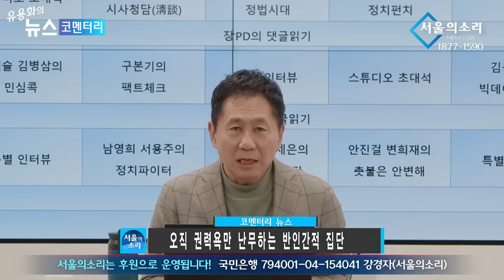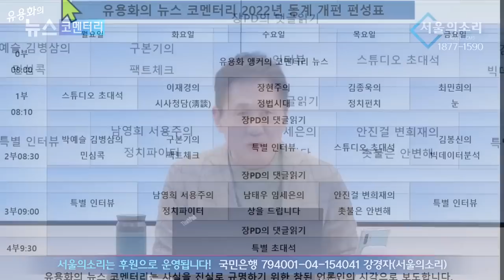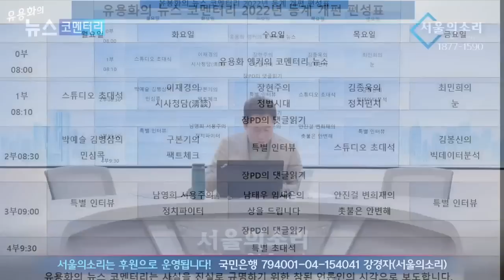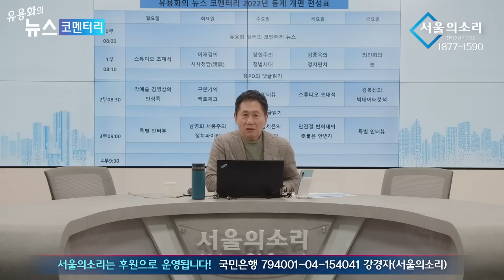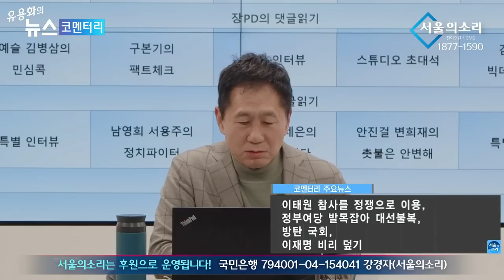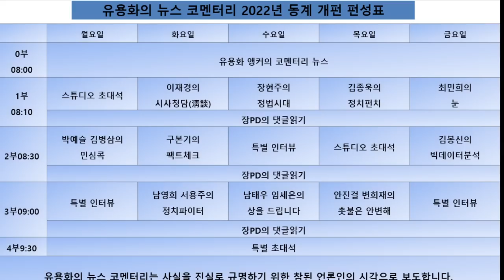"尹 정부, 보수정권 아냐" 보수층 손사래치고 나왔다